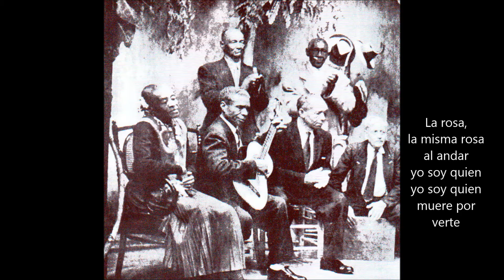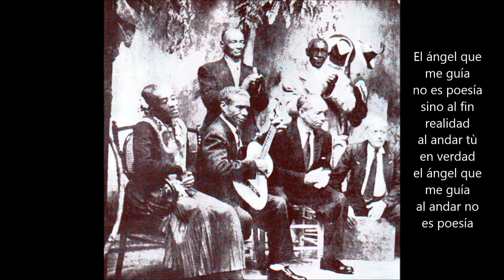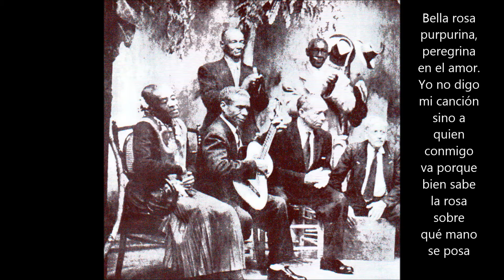LA ROSA DE LOS POETAS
Marinera limeña, resbalosa y fugas. Sobre versos de Martín Adán, el poeta anónimo y Juan Luis Dammert, con música de marinera limeña tradicional. Cantan Jessica Ballón y Susana Roel. Del disco "El cancionero de los poetas", 1994.